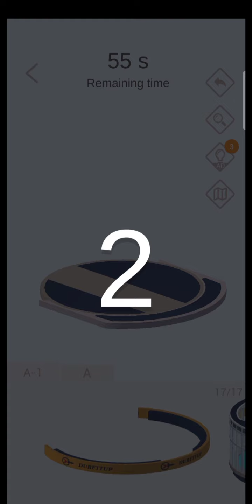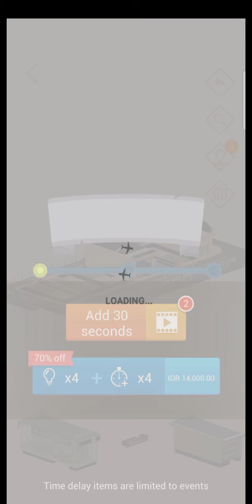Pocket World 3D - event fast & furious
Game pocket world 3D event fast & furious, world famous : tauber river rothenburg